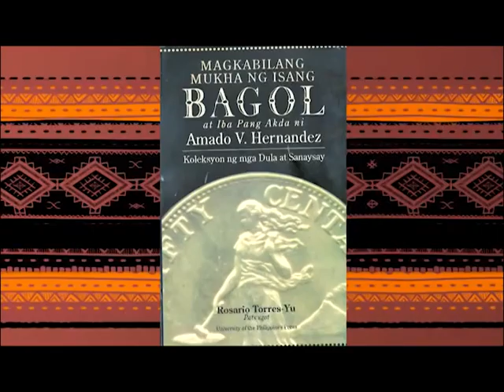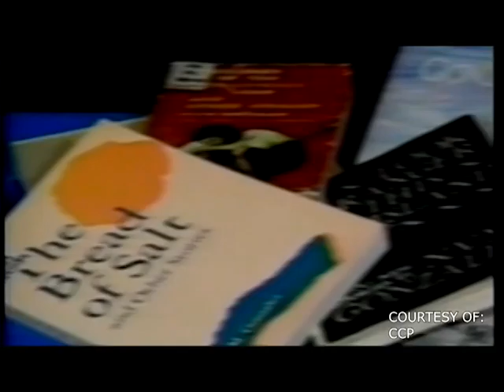PAGPUPUGAY - In Memoriam (Part IV)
PAGPUPUGAY -  In Memoriam